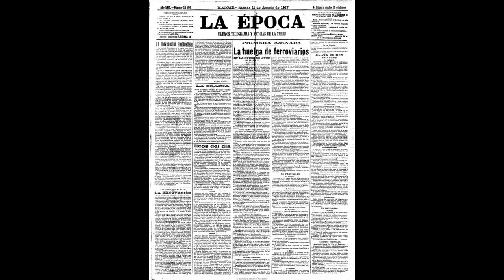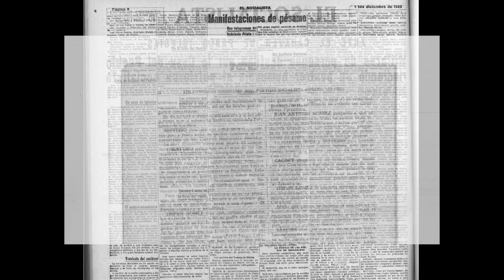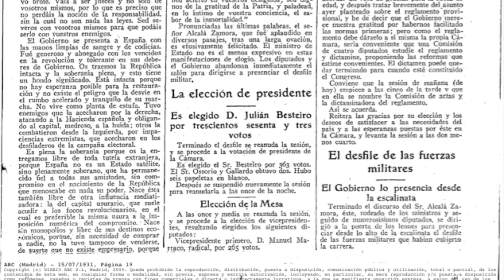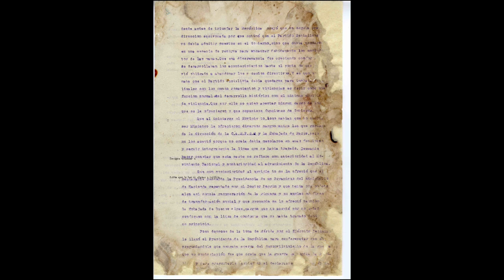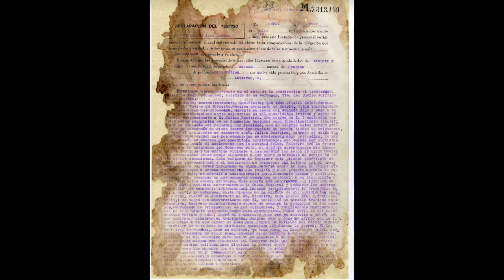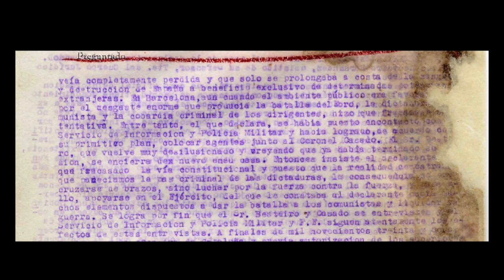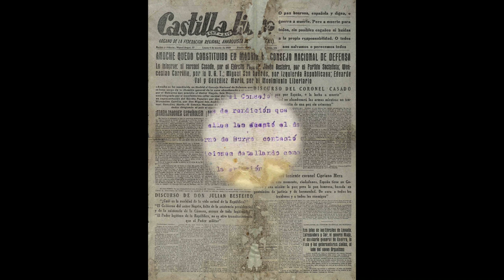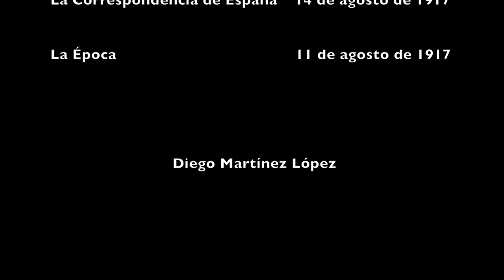Julián Besteiro- Biografía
Biografía del icónico dirigente socialista Julián Besteiro Fernández

Autor: Diego Martínez López